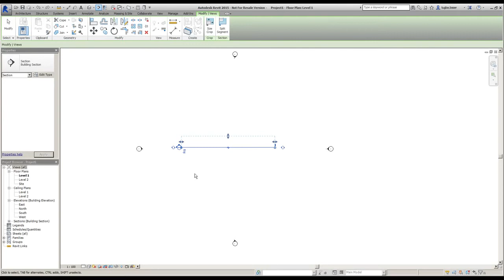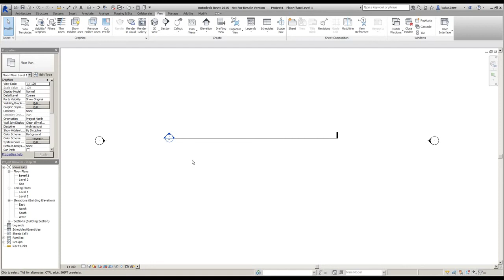Revit 2015 Eğitimi 05 Klavye Kısayollarını Tanımlama